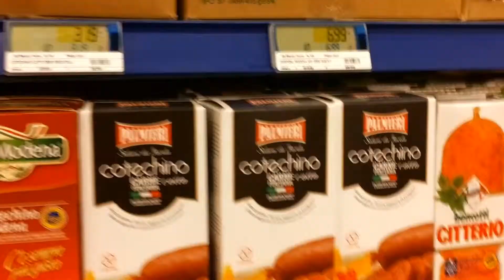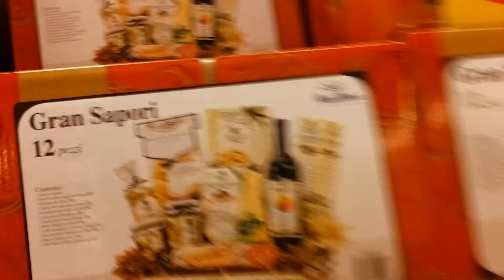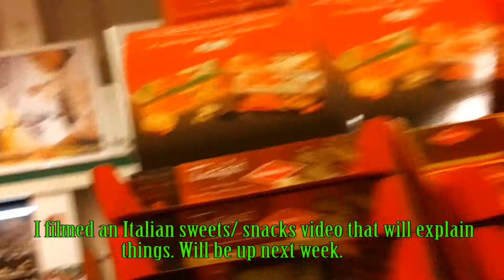Our Christmas Tree